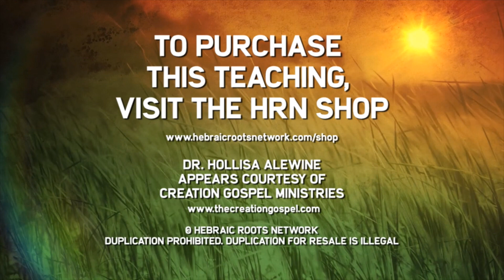Hollisa S09E04 Ep 88 Spirit Filled Family Husbands Pt 4